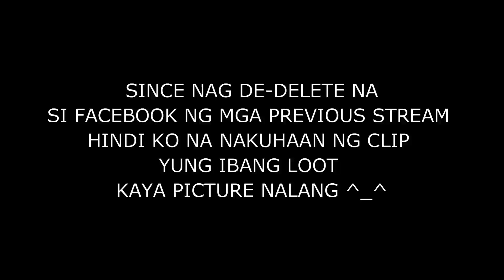CABAL ONLINE PH ~ DROP COMPILATION PART 2 ~ RARE